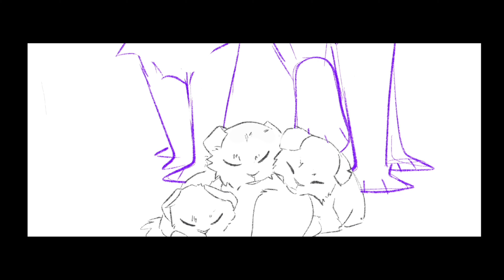WARRIORS: Variations Part 10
Variations my beloved. This is just 1 out of 4 parts (maybe more haha) I will be doing. No lore spoilers, but a lot of my OC's stories are going to be told with these parts!

Characters: Rainwhisper, Firenose, Moonblink, Pigeonkit(tuft), Flurrykit(foot), Cricketkit(leap)